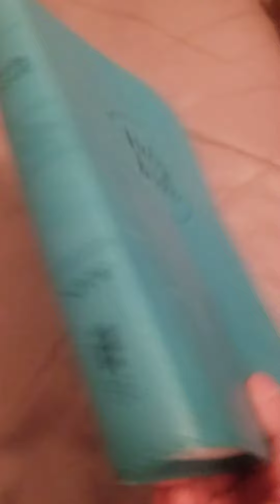Roman Catholic Holy Bible